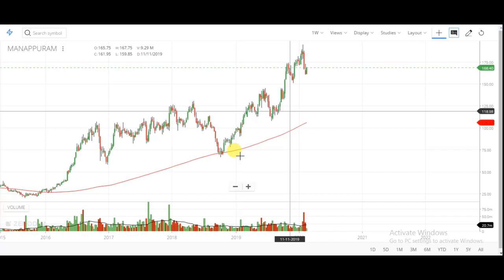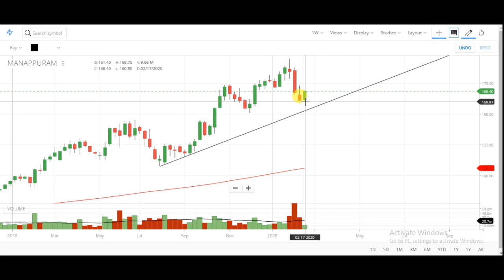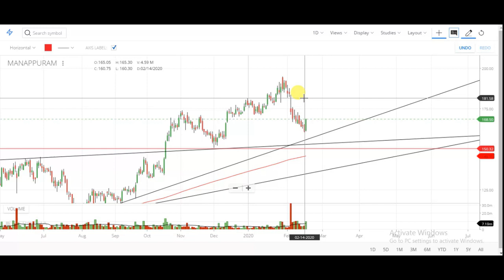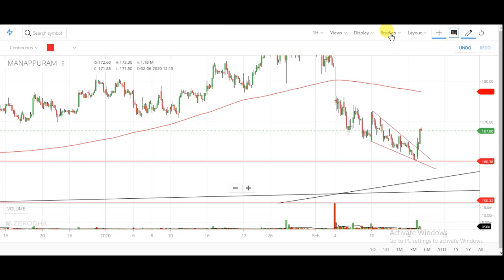इस स्टॉक में बना हे TRADING AND INVESTMENT का मौका | BEST STOCK FOR SWING TRADING NOW A DAYS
Multibagger
multibagger stocks
multibagger share
multibagger 2019
Bluechip stock
Manappuram share
Manappuram share latest news
Manappuram share latest analysis
Manappuram share analysis
Manappuram share news
Manappuram share price
Manappuram share news today
Manappuram share review
Manappuram share latest review
Manappuram share price today
Manappuram share target
Manappuram share futuremanappuram
Manappuram stock analysis
Manappuram stock news
Manappuram stock latest news
Manappuram stock technical analysis
Manappuram stock review
Manappuram stock strategy
Manappuram stock future
MANAPPURAM FINANCE share
MANAPPURAM FINANCE share latest news
MANAPPURAM FINANCE share latest analysis
long term stocks 2020
swing trading stocks
positional trading stock selection
manappuram technical analysis